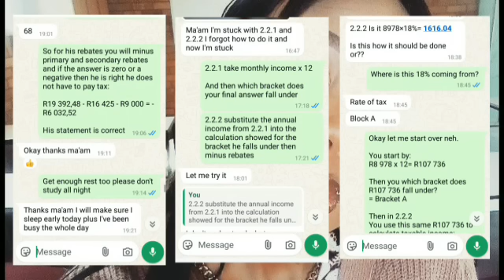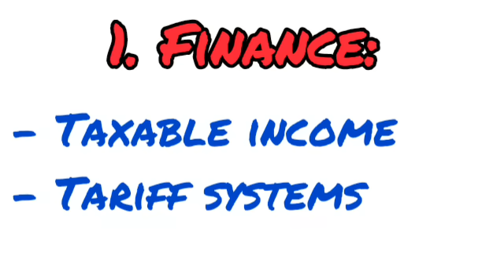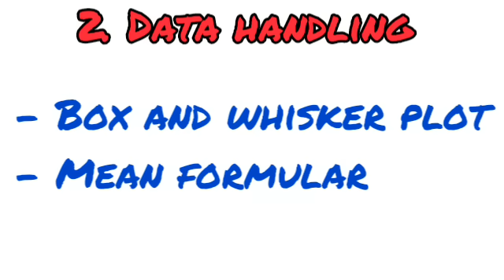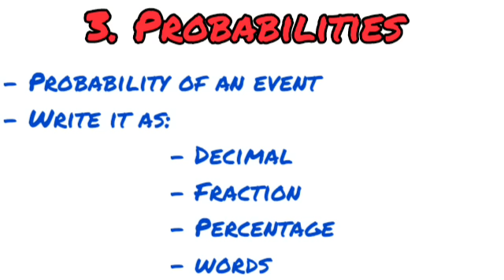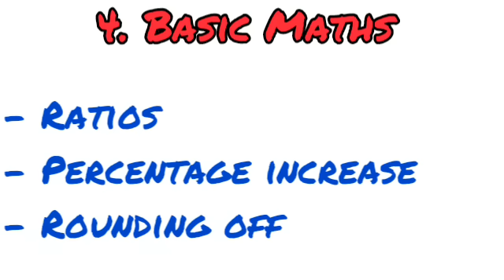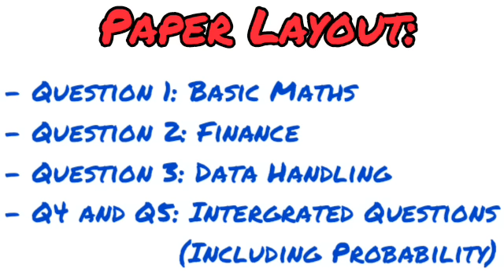Gr12 Mathematical Literacy | 2025 May/June | PAPER 1 EXAM PREP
Video Chapters:

0:00 Introduction
3:40 Private Lessons
6:10 Topics to Prioritize
13:00 Paper Layout

📚Join my  WhatsApp one-on-one tutoring program for just R250/month.
You get 3 sessions a week, study material PDFs, and past paper help!

Hi, I'm Priscilla Your Fav tutor. Welcome to the SANELANE youtube channel, where I will help you study effectively, smarter and fun.

The aim of these videos:
I want you to feel like you have now mastered this topic to a point that when you get to the exam room this the question you would start with.

 In this channel, you will find help with the following:
- Final exam scope
- Past question papers
- Paper 1 and Paper 2 questions
- Term 1, term 2, term 3 and term 4 topics
- Term tests - Mock / Preparatory examination

For the following subjects:
- grade 12 Mathematical literacy
- grade 12 Mathematics
- grade 12 accounting
- grade 12 economics
- grade 12 business studies
- grade 11 accounting
- grade 11 mathematical literacy
- grade 11 Mathematics
- grade 11 economics
- grade 11 business studies
- grade 10 accounting
- grade 10 mathematical literacy
- grade 10 Mathematics
- grade 10 economics
- grade 10 business studies

Matric rewrites and upgrades as well as IEB are catered for in this channel.

**This video is the intellectual property of SANELANE (Pty) Ltd